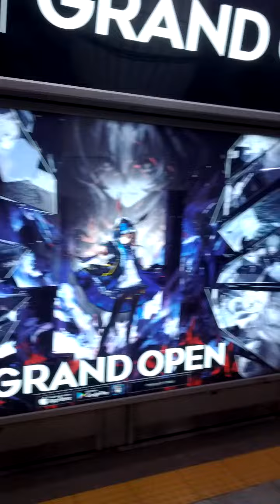City Hall Station(132)-03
Tue 2nd Jun 2020(AH 1441 Shawwal)..